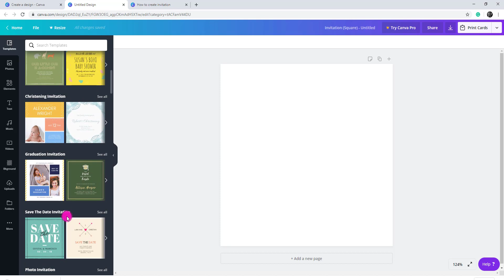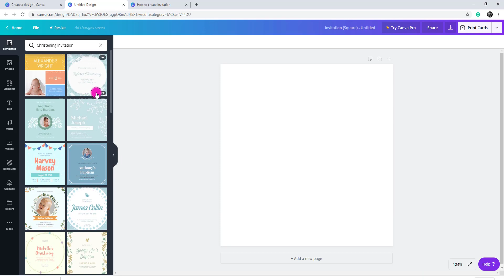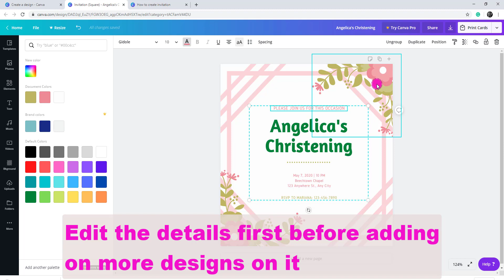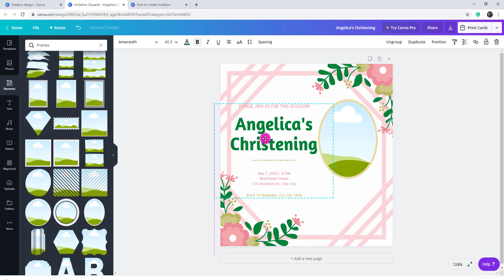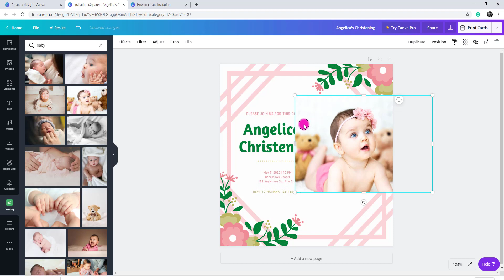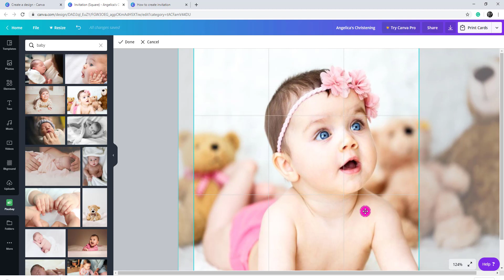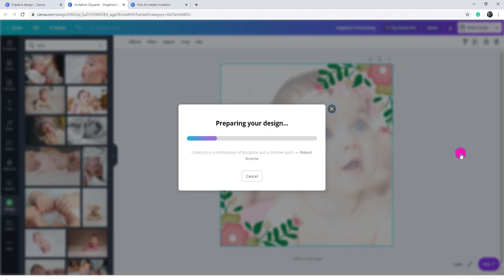How to Create an Invitations with Canva | Canva Free Templates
In this video, you will learn how to edit all your invitation design using free templates in Canva.

PS. Sorry, I am having trouble with my headset. Hahaha, I think I need to buy new with high quality.

For the first time about Canva App, you may check the link here:
For the fastest way to go on the website, click this link to sign up free